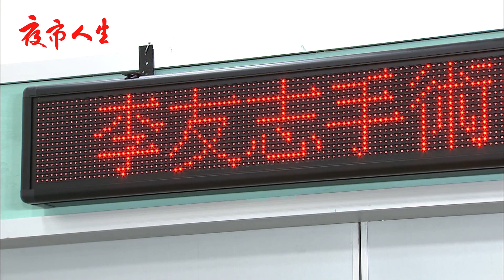夜市人生 EP484